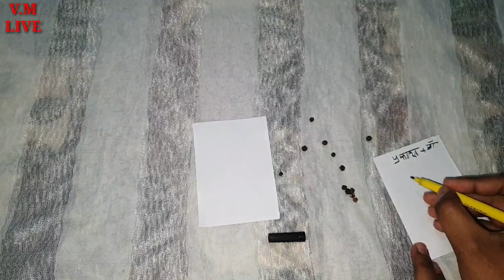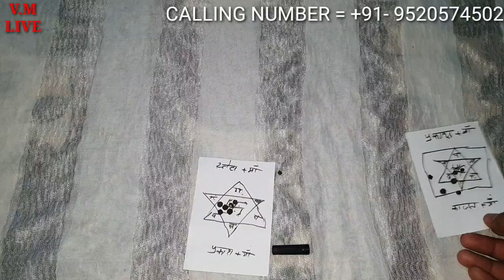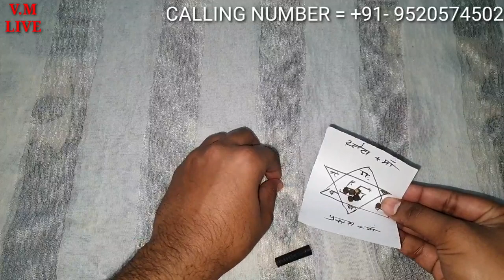कालीमिर्च को अपनी मुट्ठी में लेकर दो लोगो को एक दूसरे से कुत्ते बिल्ली की तरह लड़ाये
कालीमिर्च को अपनी मुट्ठी में लेकर करे दो लोगो को एक दूसरे से अलग
दो लोगो को अलग लड़ने का उपाय